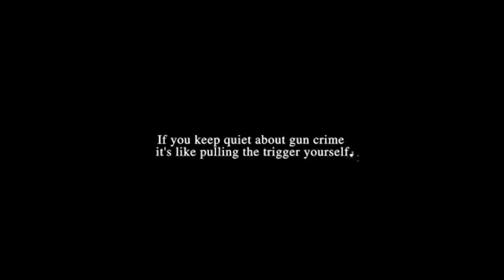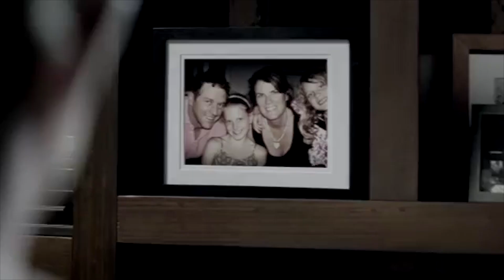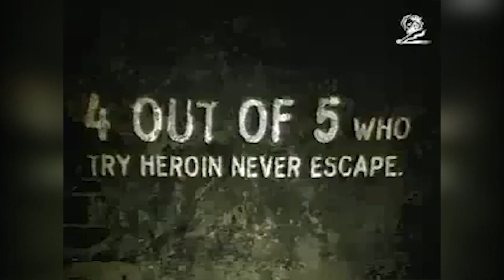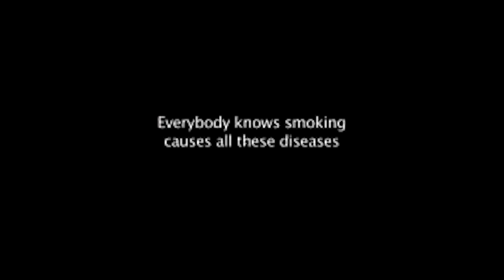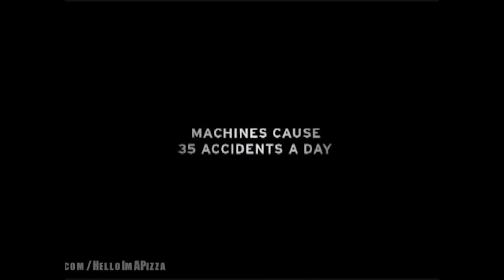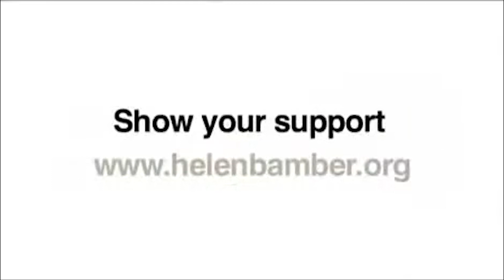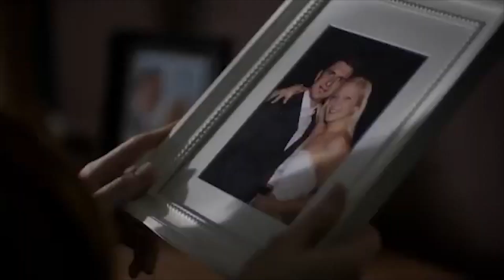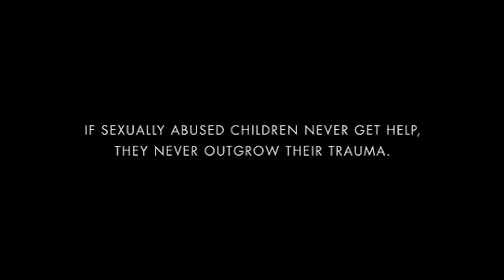Top 20 Scariest PSAs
Hey guys, I really hope you all really enjoyed this video!

💜 Want to watch me live?

Follow Zach!

TIMESTAMPS:
20: 0:29
19: 2:41
18: 3:54
17: 5:32
16: 7:23
15: 8:24
14: 9:51
13: 11:10
12: 12:38
11: 14:14
10: 15:48
9: 17:14
8: 18:31
7: 19:44
6: 21:22 (S*xual Child Abuse Warning)
5: 23:08
4: 24:21
3: 25:29 (S*xual Abuse Warning)
2: 27:15
1: 28:47 (S*xual Child Abuse Warning)